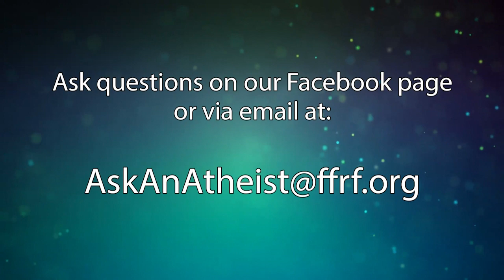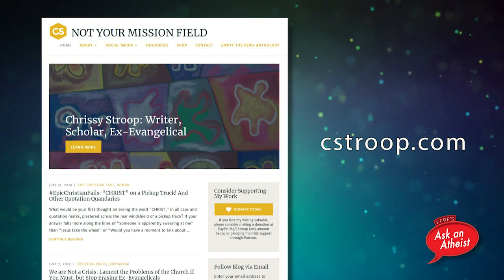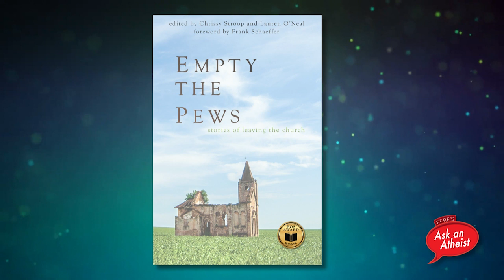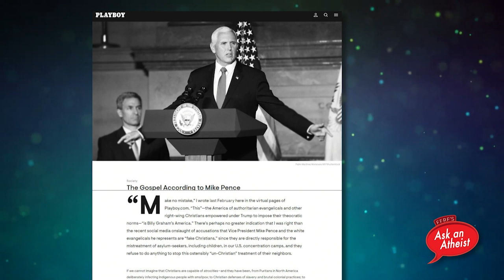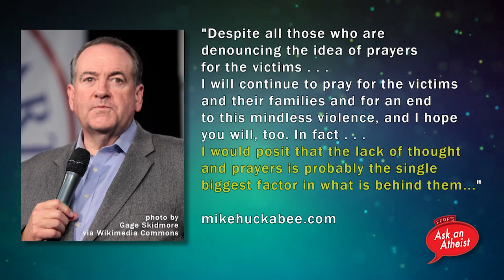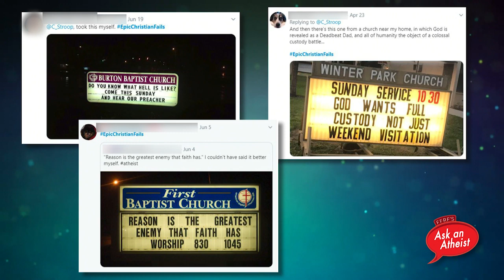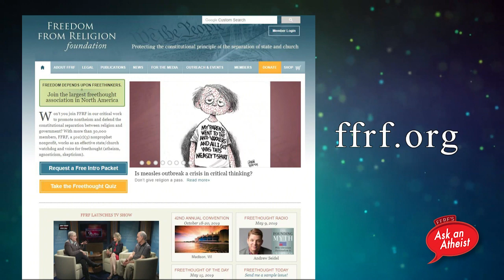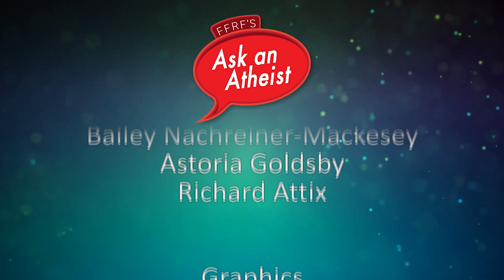Empty The Pews with Chrissy Stroop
We are joined via Skype with Chrissy Stroop. Chrissy is a writer, activist, and ex-evangelical who created the viral hashtags EmptyThePews, ChristianAltFacts, and ExposeChristianSchools.